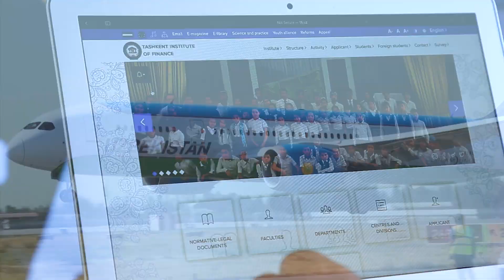Toshkent moliya instituti haqida ajoyib videorolik!!!!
Toshkent moliya instituti rasmiy sayti